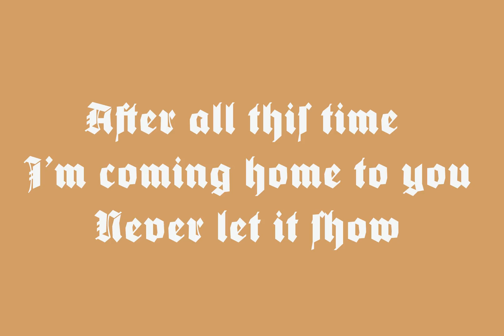Wieynck Gotisch Font Download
Wieynck Gotisch, a 1920s font family created by Heinrich Wieynch, was completely redrawnand redesigned for modern usage. Use this remarkable and eye-catching fonts in anappropriate context.